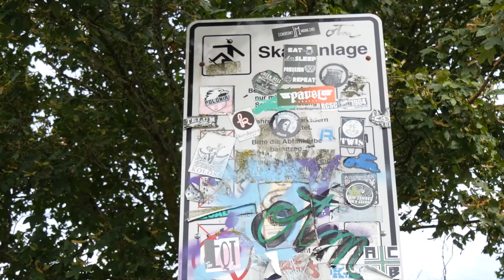Objektiv: Ab nach draußen! | Bürgermedien Live!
Lange Zeit war es nicht möglich, im Verein Sport zu treiben, ins Schwimmbad zu gehen oder im Fitnessstudio zu trainieren. Die Sommermonate hingegen wurden aktiv genutzt und Münsters Außenflächen waren beliebter denn je, um dem Körper und der Seele wieder etwas Gutes zu tun.
Unter dieser Devise haben sich die Bundesfreiwilligendienstleistenden aus dem Bennohaus die Möglichkeiten zum Outdoor-Sport mal näher angesehen und unter dem Motto „Ab nach draußen!“ ihre erste Objektiv-Sendung produziert!
Moderatorinnen Enna Körner und Mariam Bouchelkia führten die Zuschauer*innen durch den Abend. Zum Programm gehörten neben den eigenverantwortlich produzierten Video-Beiträgen der Freiwilligen auch ein Poetry-Slam-Act und eine Demonstration der Sportart LARP.

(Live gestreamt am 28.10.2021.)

Die Objektiv-Sendung findet statt im Rahmen des Projekts “Bürgermedien Live!” und wurde mit Hilfe unserer Bundesfreiwilligendienstleistenden organisiert und produziert. Durchgeführt wird das Projekt vom medienforum münster und dem Arbeitskreis Ostviertel e. V. im Bennohaus. Das Projekt wird von der Landesanstalt für Medien NRW im Rahmen des Programms „Mediale Partizipation im lokalen Raum“ gefördert.

Moderation: Mariam Bouchelkia, Enna Körner
Kamera: Ronja Kockmann, Christopher Penner
Regie und Liveschnitt: Tessa Wieschhörster
Ton und Postproduktion: Laurenz Pelster

00:00 Intro
02:08 Videobeitrag "Let's go outside!"
09:41 LARP-Auftritt & Interview Roger Özdemir und Johannes Schulte
17:31 Videobeitrag "Skaten - Sport oder Lifestyle?"
22:18 Interview Janine Schwierblatt (Reiterin)
26:48 Poetry Slam André Kloß